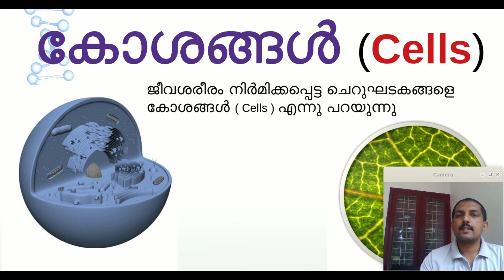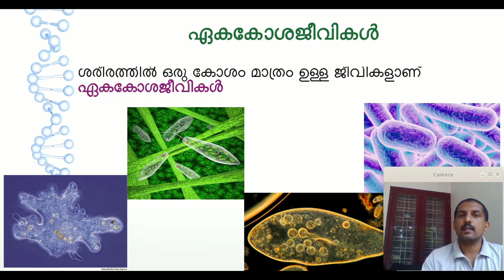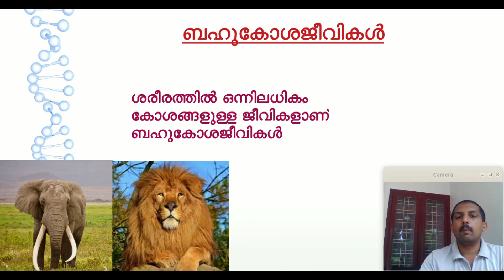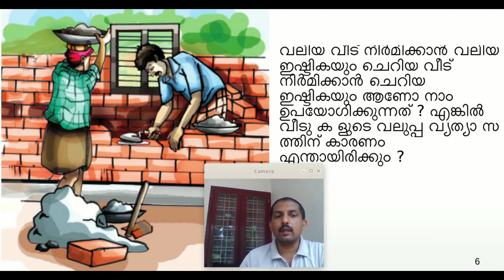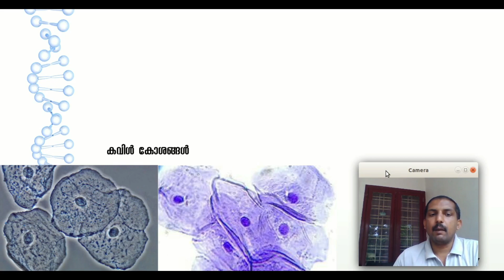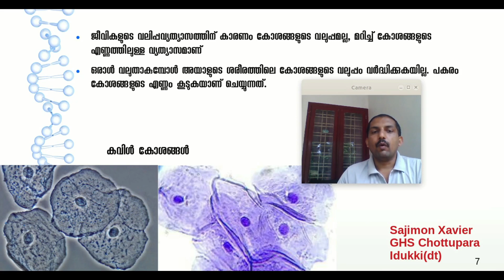ഏകകോശ ജീവികൾ ബഹുകോശ ജീവികൾ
Unicellular Organisms_ Multicellular organisms

അടിസ്ഥാന ശാസ്ത്രം Std 6_Unit 1-1